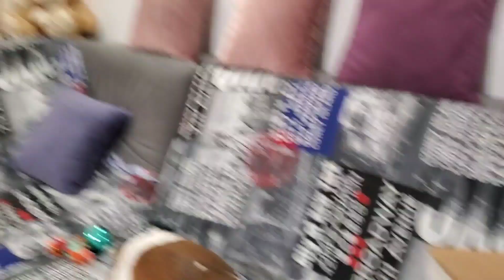Елка готова! Оборачиваем коробки бумагой Новые игрушки